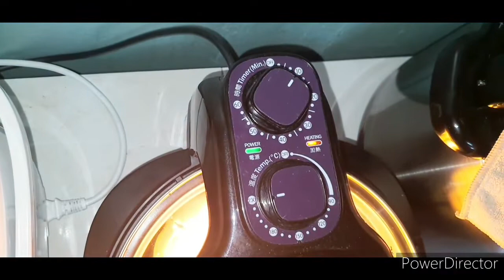korean garlics cream cheese/ honey butter bun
easy and fast to prepare for breakfast or tea time.